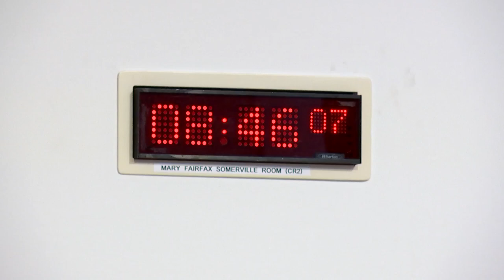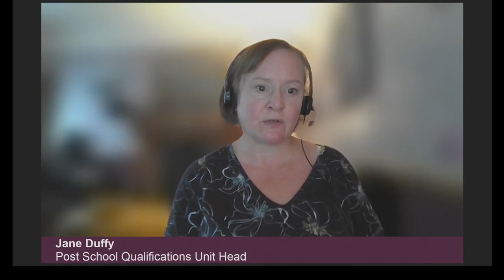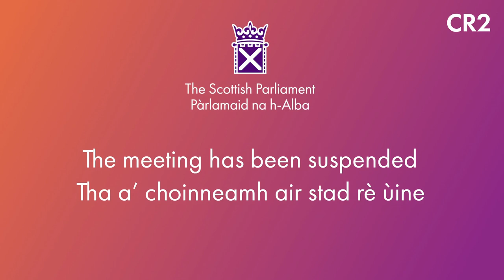Social Justice and Social Security Committee - 14 September 2023